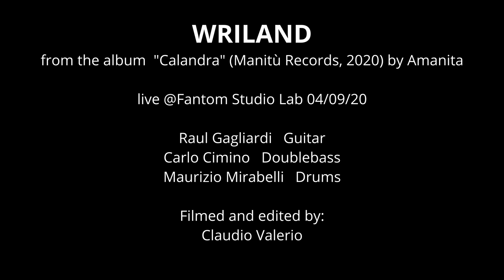Amanita Wriland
"Wriland" is the opening track of Amanita's latest album: "Calandra" (Manitù records 2020).
This video clip has been filmed and edited by Claudio Valerio at Fantom Studio Lab (Rende CS).